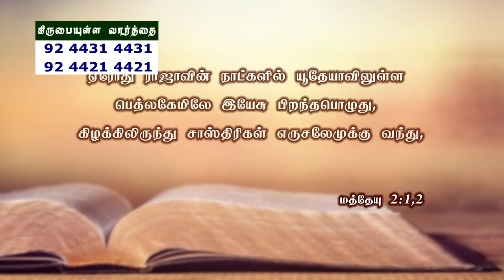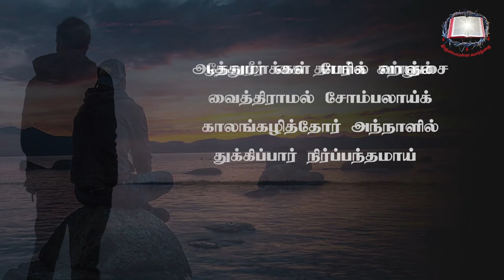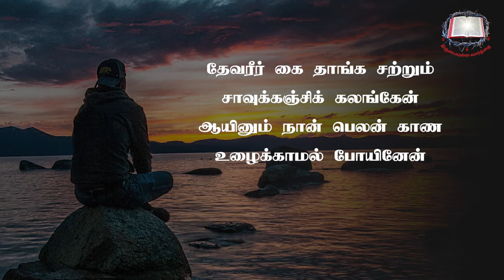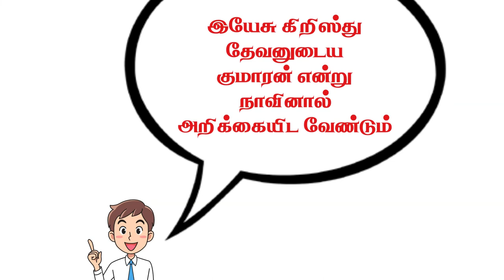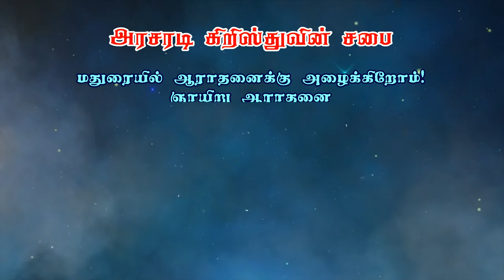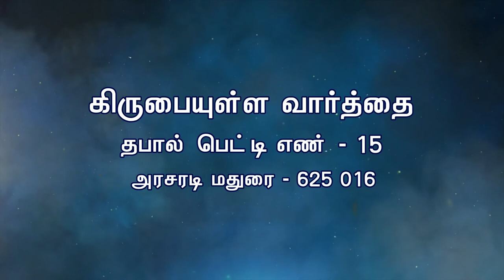பூமியில் மரம் செடி கொடி தாவரங்கள் எப்போ உண்டானது ? |ஆதியாகமம் பாகம் - 8 | Bro. Philemon Rajah